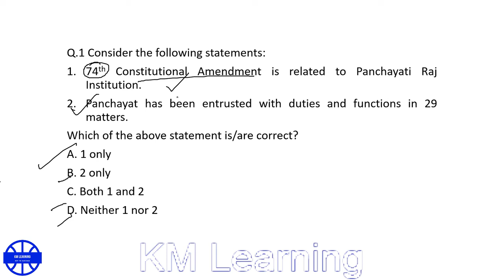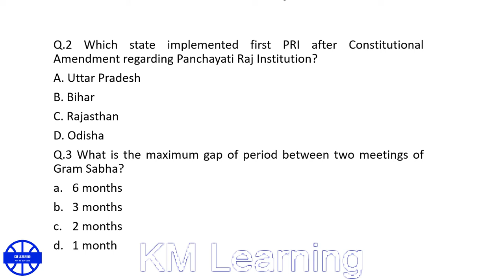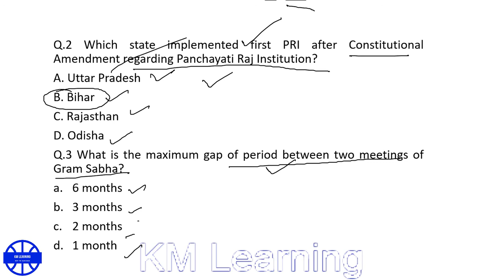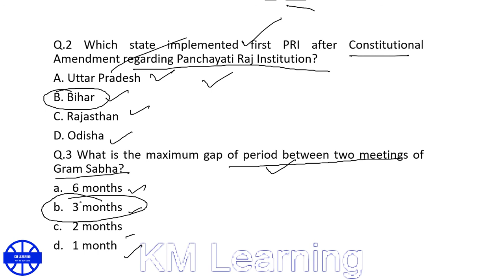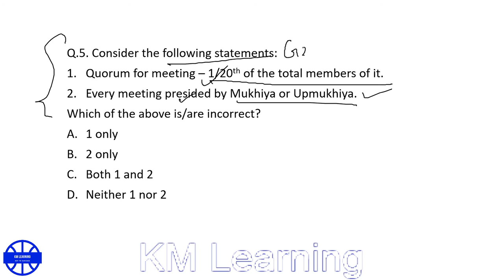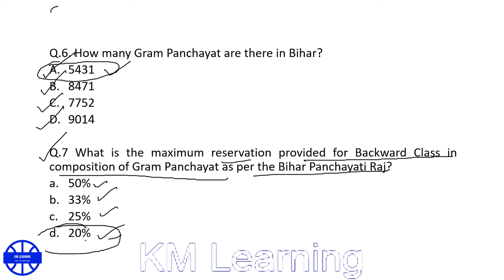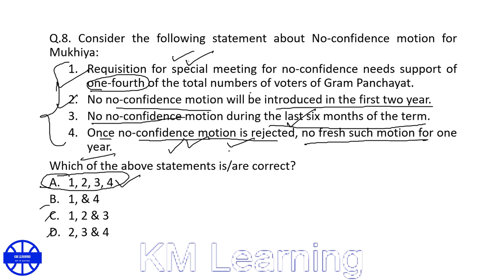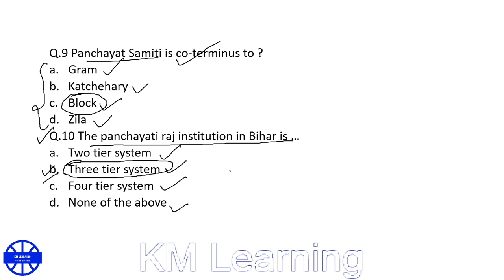MCQ-1 on Panchayati Raj Institutions |65th BPSC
This video contains relevant information and details of the above topic with Tips for PT and Mains preparation while studying.
A brief but concrete steps are required to crack civil service exam.